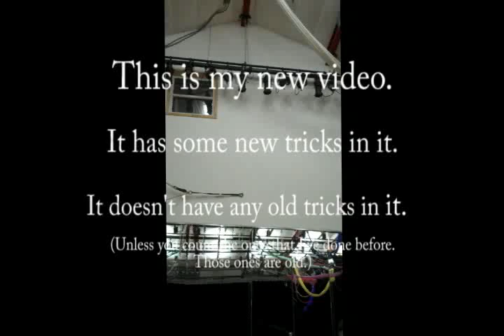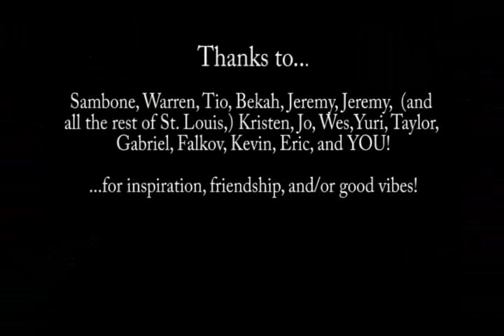This is my new video. It has some new tricks in it.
.just a few things I've been playing around with recently. Hopefully you'll start playing around with them too! Tricks are in no specific order, but I do like to think that they're all linked conceptually in some way or another.

Filmed with (my best buddy in the whole world) Falkov's Sil-X Juggling balls.  They're pretty rad.

Hey dudes, have you heard about the new IJA Youtube Tutorial Contest?  It's got HUGE prizes for the top EIGHT winners!

Thom... out!